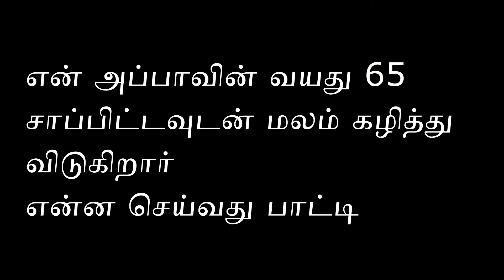என் அப்பாவின் வயது 65 சாப்பிட்டவுடன் மலம் கழித்து விடுகிறார் என்ன செய்வது Question and answer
என் அப்பாவின் வயது 65 சாப்பிட்டவுடன் மலம் கழித்து விடுகிறார்  என்ன செய்வது  Question and answer  கேள்வி பதில்கள்